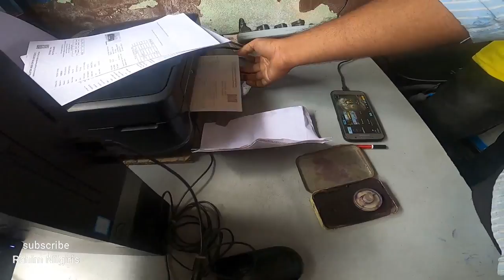ഒരു family ട്രിപ്പിനുള്ള ഒരുക്കത്തിലാണ്|TATA NANO|RAHIM VLOGS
Tata Nano lx 2013 , comfortable car for midrange people.. don't underestimate about this car